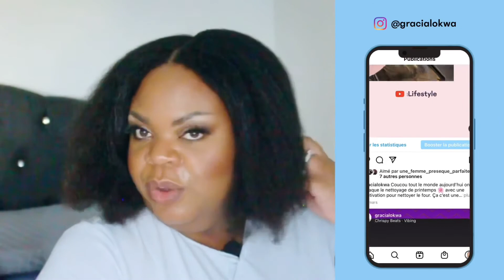🧴🌸5 SHAMPOOINGS FAVORIS CHEVEUX CRÉPUS BOUCLÉS PRINTEMPS 2022 | 5 FAVORITE SPRING SHAMPOOS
🙋🏽‍♀️ Hiiiii everyone, aujourd'hui je te montre mes 5 shampooings favoris du printemps 2022, un petit top 5 de produits que j'utilise durant cette saison et qui m'ont donnés un résultat favorable pour la santé de mes cheveux naturels.

J'espère que tu t'inspireras à mes routines et conseils sur cette vidéo.

🖐🏽TOP 5 Shampooings:

1. 🧖🏾‍♀️ Ultra Doux Délicatesse D'Avoine Shampooing doux apaisant Délicatesse d'Avoine - 400ml

2. 🧖🏾‍♀️ Ultra Doux Trésors de Miel Shampooing reconstituant Trésors de Miel - 250ml

3. 🧖🏾‍♀️ OGX Shampooing régénérant, huile d'argan marocaine, pour cheveux secs et abîmés 385 ml (l'emballage peut varier)

4. 🧖🏾‍♀️ Shea Moisture Shampooing Femme Hydratant et Fortifiant au beurre de karité brut pour cheveux abîmés 384ml

5. 🧖🏾‍♀️ Revlon - Creme of Nature - Lotion Hydratante à l’Huile d’Argan du Maroc - Soin des Cheveux Bouclés Frisés Crépus - Sans Sulfates - Bouteille 250 ml

Vidéo sans partenariat